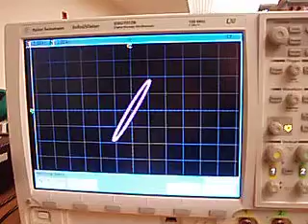Lissajous Graph demonstration - 2.671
Lissajous graph demonstration